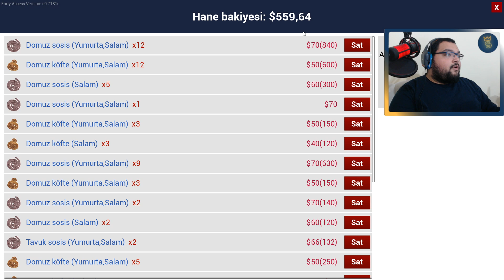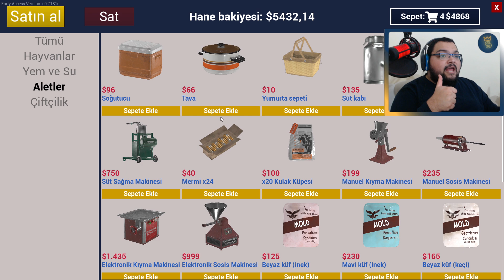HİJYENDEN TAVİZ VERMEYEN İŞLETME / Ranch Simulator Türkçe Oynanış - Bölüm 14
Ranch Simulator Türkçe Oynanış Videosunda , Ranch Simulator Nasıl Oynanır Sorusunun Yanıtını Aradığımız , Ranch Simulator Rehber Tadında Bölümle Karşınızdayım. Ranch Simulator Türkçe Yama İle Oynayabileceğiniz Bir Yapım. Ranch Simulator Çiftlik Yönettiğimiz Bir Simulasyon Oyunu. Ranch Simulator Çiftliğimizi Geliştirerek Zengin Olmaya Çalıştığımız Bir Oyun. Ranch Simulator İlk İzlenim Videosunda , Ranch Simulator Hikaye Modunda İlerliyoruz. Ranch Simulator Türkçe Oyna Serimizde , Eğlenceli Zaman Geçirmenizi Dilerim. Keyifli Seyirler.

Özel Açıklama